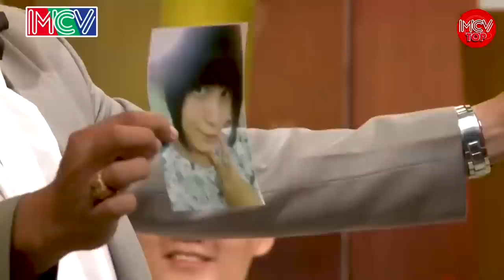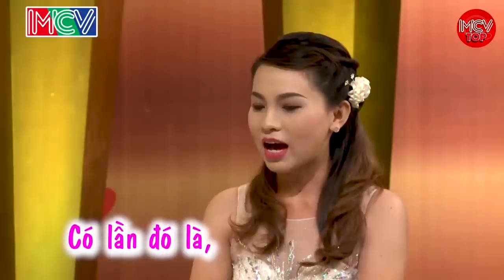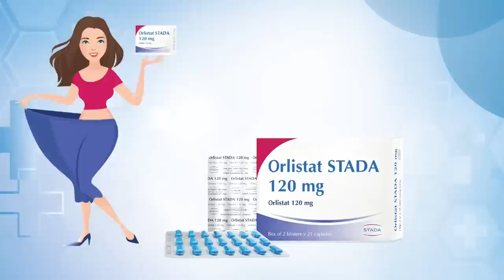Cầy Ải Khổ Cực Từ Lúc Cưới Đến Giờ Vẫn Chưa Có Tin Vui, Đêm Tân Hôn Đặc Biệt Hay Nhất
shortlink=MCVTYoutube&pid=MCV_YOUTUBE&c=MCV_YOUTUBE